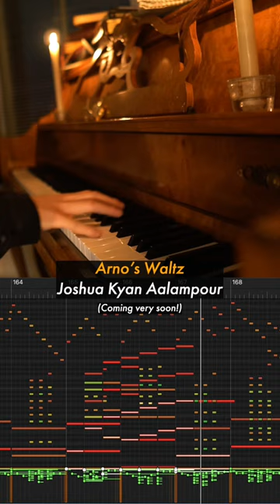Musical Easter Egg in Arno’s Waltz - Joshua Kyan Aalampour